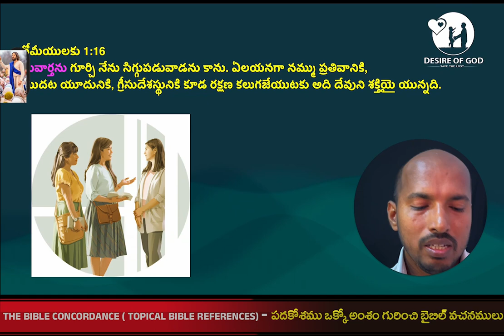సువార్త || Gospel - 13/300 : TheBibleConcordance (పదకోశం)